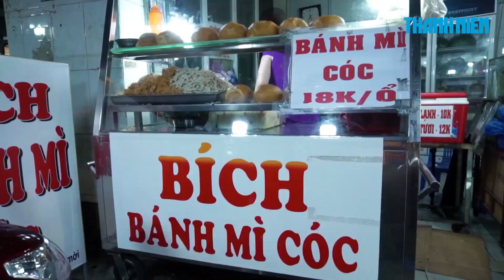Giòn rụm với bánh mì cóc nhân pa tê, gà xé ngon tê lưỡi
Địa chỉ: 112A Nguyễn Thái Sơn, p.3, quận Gò Vấp, TPHCM
Không giống với loại bánh mì truyền thống có hình dáng thon dài, thì bánh mì cóc có hình tròn,  đường kính khoảng 12cm, ruột bánh ít nhưng thơm mềm. Đặc biệt, phần nhân pa tê và gà xé hấp dẫn khó quên.